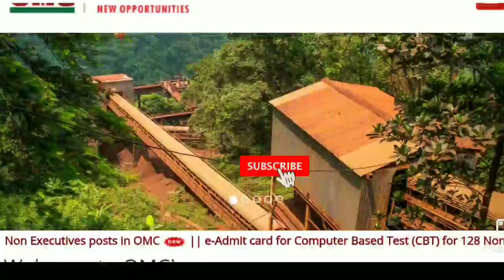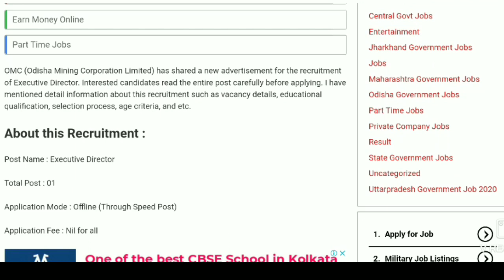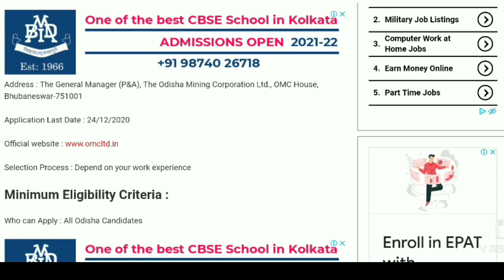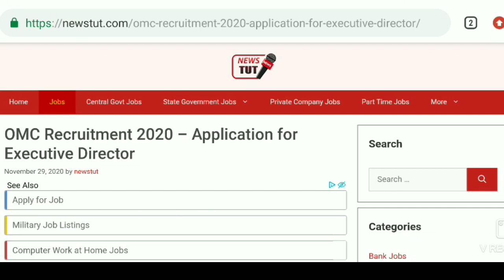Odisha Mining Corporation Limited Recruitment | OMC Recruitment | Odisha_Job/ Odisha new job update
We have organized one of the largest Special class festival in Odisha from *28th Nov to 30th Nov*, with more than 75 free sessions from our best educators.

Please find below the links for Day 2 and Day 3 of our Super 75 Mega Marathon.

29th Nov 2020: Day 2 is dedicated to CT-B.Ed exam Prep

30th Nov 2020: Day 3 is dedicated to OMC exam prep

Current Affairs holds immense importance for all the exams. Curated by industry experts, Our test will not only help you to master the basics , but also give you an edge over the competition.
Receive All Odisha Rank, Doubt Clearing and test analysis sessions at one place.

OMC Recruitmment odisha - odisha block office recruitment 2020 | odisha latest job 2020 | OMC Recruitmment odisha - odisha forest recruitment 146 post | OMC Recruitmment odisha - odisha mining corporation (omc) recruitment 2020 || manager job vacancy | OMC Recruitmment odisha - omc recruitment 2019 !! latest job notification !! odisha new job alert
OMC Recruitmment odisha - odisha livelihoods mission recruitment | gram panchayat level job vacancy | OMC Recruitmment odisha - omc recruitment 2020 !! latest job notification !! odisha job
OMC Recruitmment odisha - omc recruitment 2020 || latest job notification || odisha new job alert | OMC Recruitmment odisha - omc recruitment 2020 !! latest job notification !! odisha job alert
OMC Recruitmment odisha - omc latest job - omc recruitment 2020 - odisha govt job 2020 - lasted odisha job updates 2020.  odisha postal recruitment 2020 update
Odisha Mining Cooperation Limited Recruitment - odisha mining corporation limited recruitment by department of public enterprises 2020. coal india recruitment 2019 | odisha mining corporation ltd recruitment 2019 | omcl recruitment 2019. odisha mining corporation limited omc recruitment | latest government job 30 july 2020.